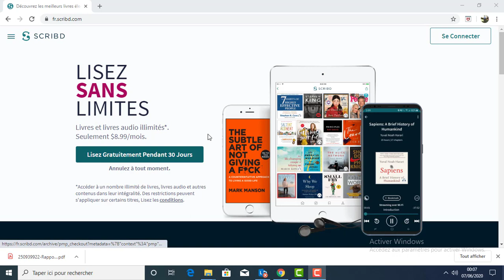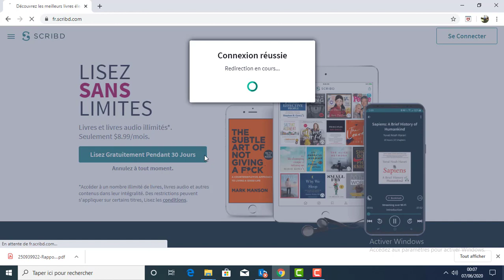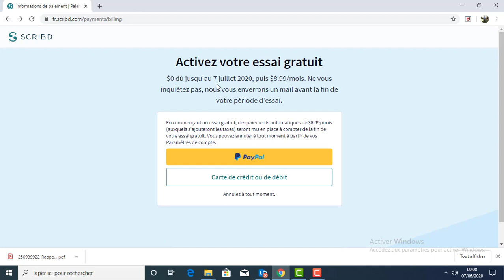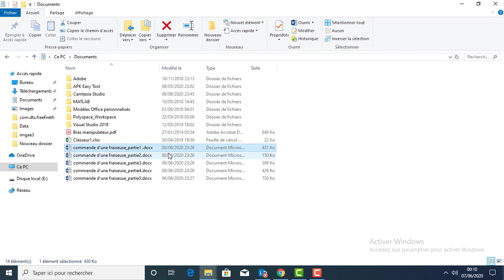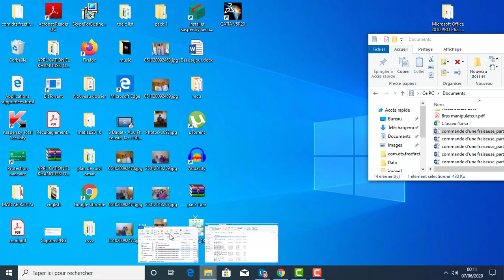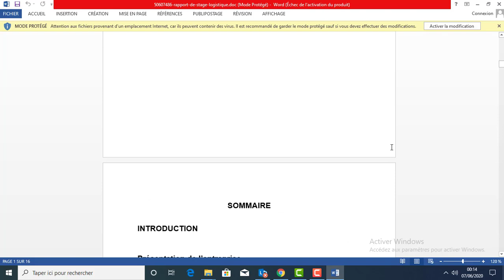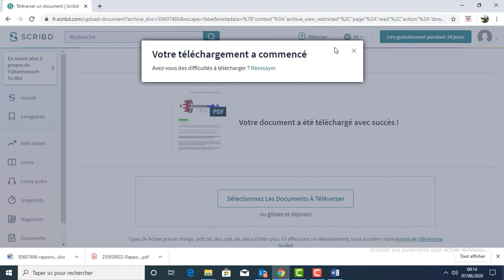Scribd:le meilleurs site pour télécharger des PFE et livres :احسن موقع لتحميل البحوث والكتب للطلبة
Scribd est un site web qui vous propose la lecture et le téléchargement des milliers des rapports de PFE ,des documents et des livres dans les différents domaines .